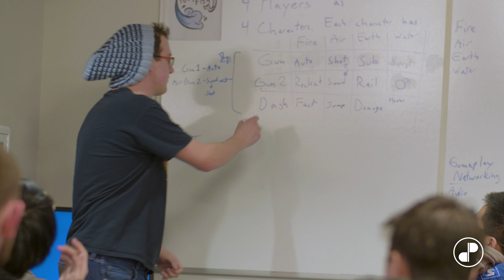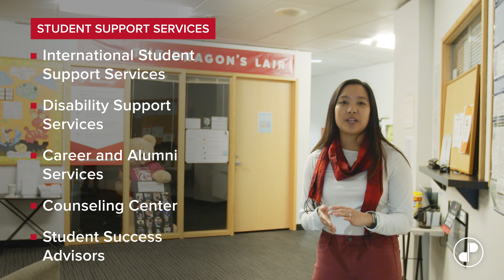DigiPen Campus Tour and Student Services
As a student at DigiPen, you'll have access to a wide variety of academic resources and support services. Check out our student services overview video to learn more about the campus environment and the many ways we help prepare you for career success.